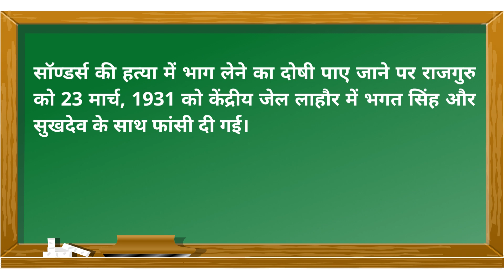SSC | GK |GS Q&A helps you learn more so you can perform well in competitive tests